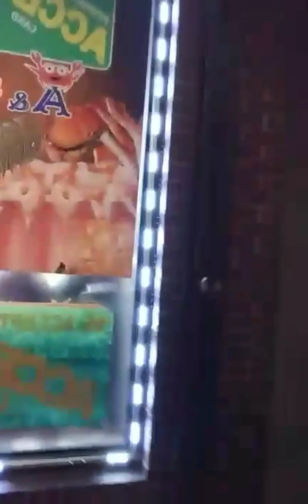Philly man clips(94) songs/tooth/cars.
Feb week 3.